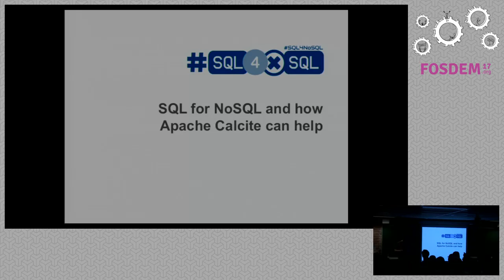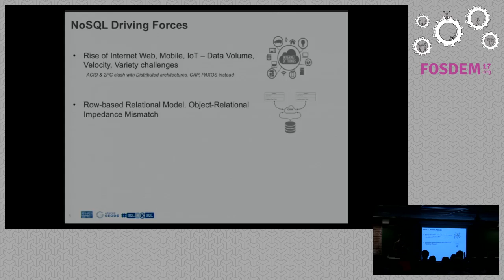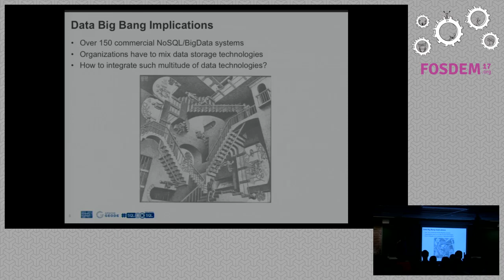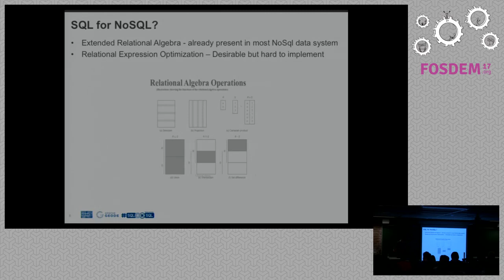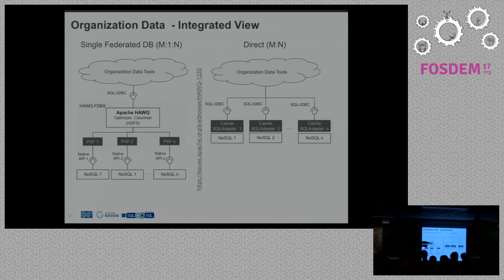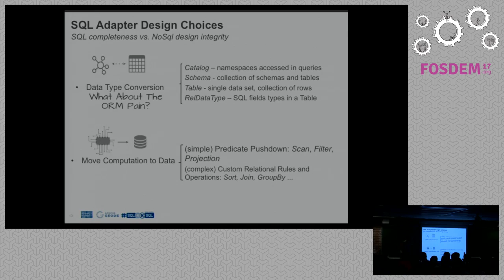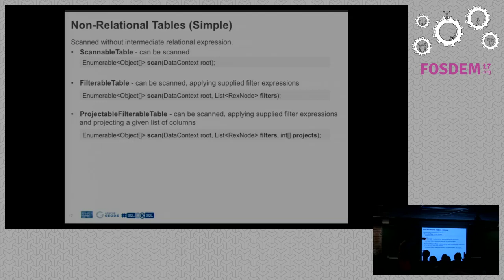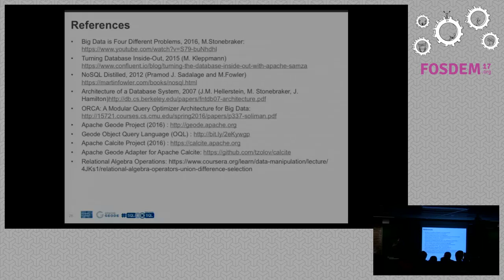Why you should care about SQL for big data and how Apache Calcite can help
by Christian  Tzolov

When working with BigData & IoT systems we often feel the need for a CommonQuery Language. The platform specific languages are often harder to integratewith and require longer adoption time.

To fill this gap many NoSql (Not-only-Sql) vendors are building SQL layers fortheir platforms. It is worth exploring the driving forces behind this trend,how it fits in your BigData stacks and how we can adopt it in our favoritetools. However building SQL engine from scratch is a daunting job andframeworks like Apache Calcite can help you with the heavy lifting. Calciteallow you to integrate SQL parser, cost-based optimizer, and JDBC with yourbig data system.

Calcite has been used to empower many Big-Data platforms such as Hive, Spark,Drill Phoenix to name some.

I will walk you through the process of building a SQL access layer for ApacheGeode (In-Memory Data Grid). I will share my experience, pitfalls andtechnical consideration like balancing between the SQL/RDBMS semantics and thedesign choices and limitations of the data system.

Hopefully this will enable you to add SQL capabilities to your prefered NoSQLdata system.

❯ It will be interesting to see what happens if an established NoSQL databasedecides to implement a reasonably standard SQL; the only predictable outcomefor such an eventuality is plenty of argument. \- NoSQL Distilled, MartinFowler - 2012

The Relational Databases (RDBMS) are an essential component of the computingecosystem. Yet in the past decade we have witnessed a wave of alternative datamanagement technologies often branded as NoSQL and BigData - an ambiguous andlacking prescriptive definition names.

To understand the NoSQL/BigData "movement" one need to understand the forcesfueling it:

  * The rise of Internet (Web, Mobile, IoT...) leading to Data {Volume, Velocity and Variety} challenges  * Object-relational impedance mismatch  * Cloud computing - Infrastructure Automation and Elasticity  * Shift from Integration to Application databases  * Data-Value vs. Storage-Cost Economics Shift

The various approaches in addressing those challenges have led to a multitudeof over 150 commercially supported NoSQL/BigData platforms.

Such diversity means that an organization will adopt a mixture of data storagetechnologies for handling different circumstances (Polyglot Persistence).

How does an organization integrate the mix of data technologies?

To fill the gap many NoSql/BigData vendors are (or are considering) buildingSQL and SQL-based layers for their platforms.

It is worth exploring the driving forces behind this trend ...

Room: H.2213
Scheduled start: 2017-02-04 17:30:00